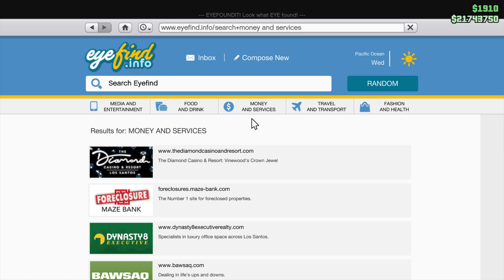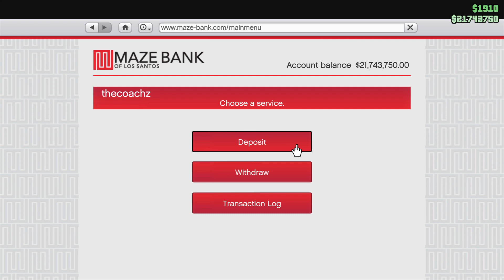Holiday edition: running errands — GTA Online episode 6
Taxi cab near the resevoir/dam to the casino, and then exploring some new festive clothes and a trip to the pier. Happy holidays to all!

Chapters:

0:00: Taxi ride
5:47 Visiting the casion
10:50 Limousine ride to downtown
17:25 Going holiday clothes shopping
30:50 Driving a GTA version of the Datsun to the pier